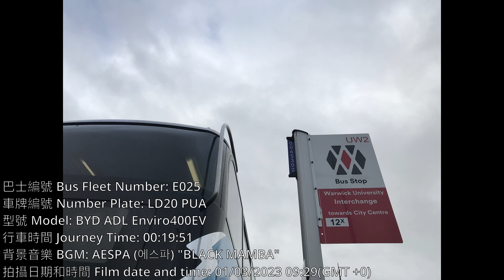NX Coventry Route 12X Uni of Warwick Int to Coventry Pool Meadow Bus Station (Timelapse Video)